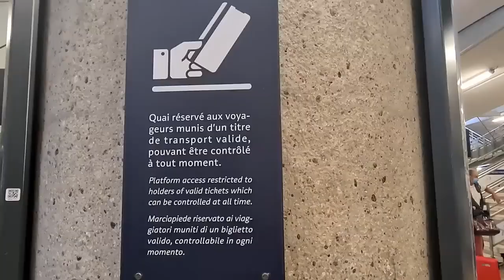¡Que no te multen en Europa!